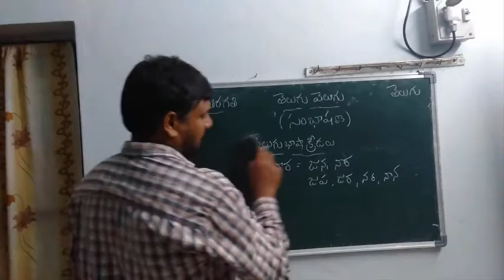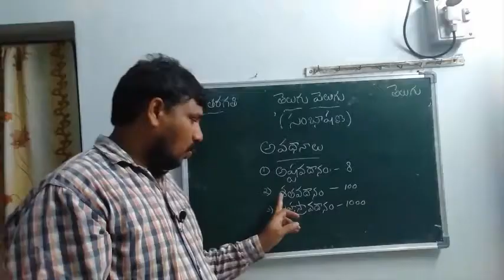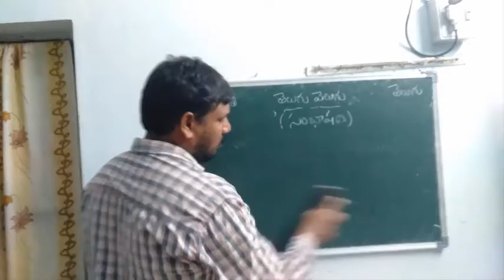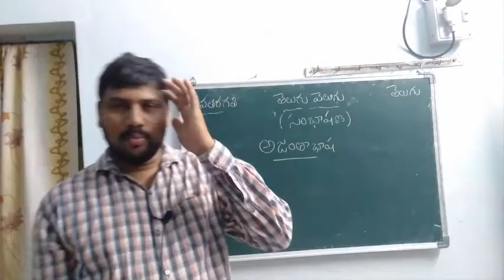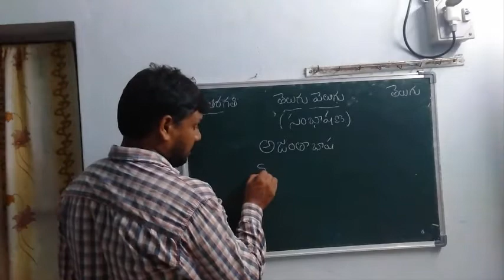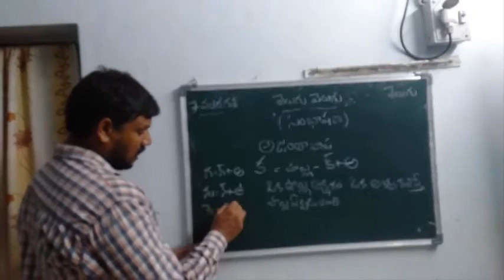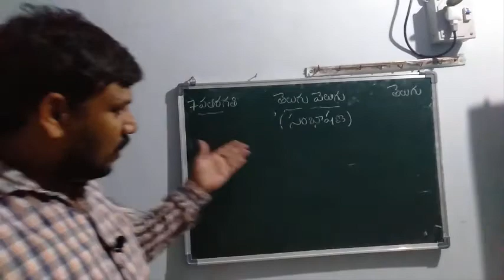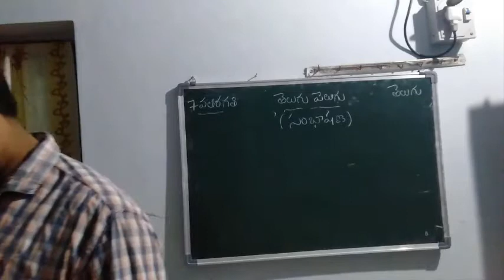CLASS 7 TELUGU Video 22